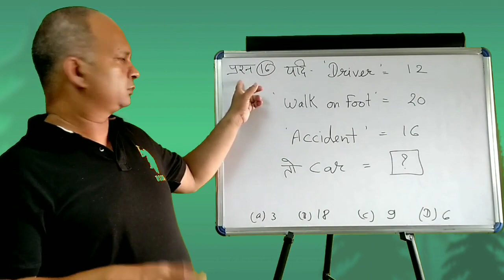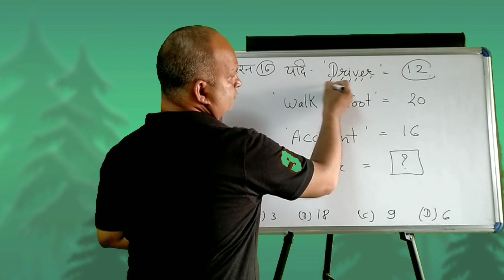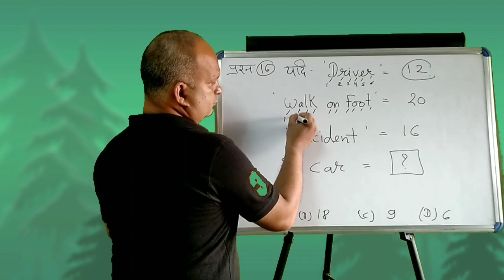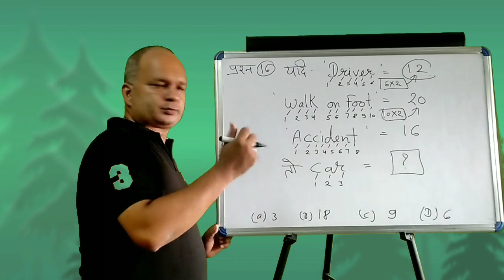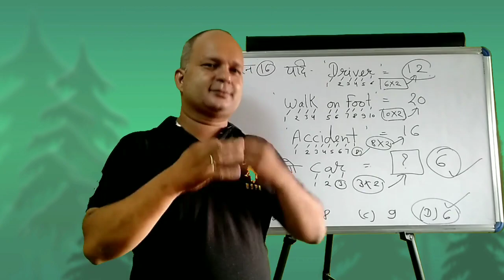HIndi india sign language 201 ( sentence of math 16 and ssc )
Our More Videos On Hindi Grammar